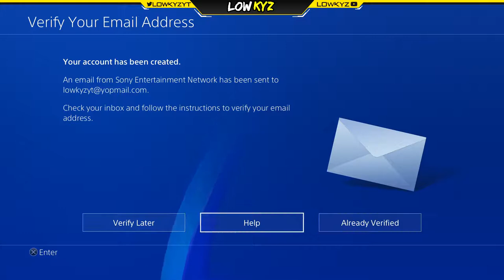Jouer à CALL OF DUTY WWII GRATUITEMENT ! Bêta Privé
● Merci pour les 256 abonnées !

Obtenir la beta de COD WWII Gratuitement !

● Jusqu'à -70% sur instant-gaming ! ✔

✔ 300 Fidèles avant la fin du mois ? ✔

✔ AIDE MOI A ATTEINDRE LES 0.3K !